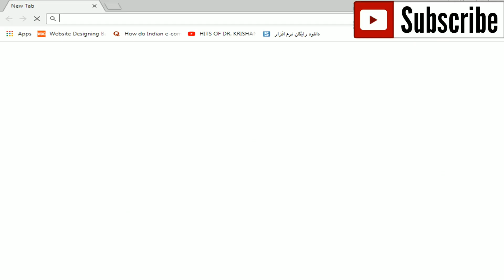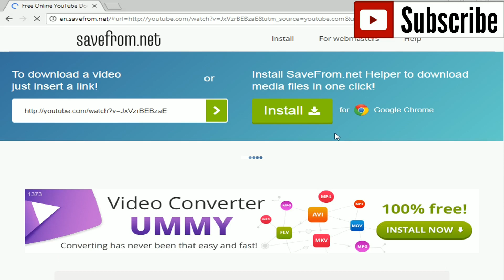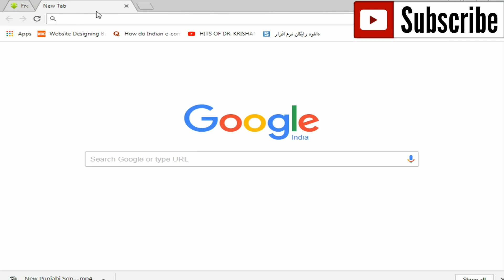HOW TO DOWNLOAD YOUTUBE VIDEO WITHOUT SOFTWARE (HINDI)